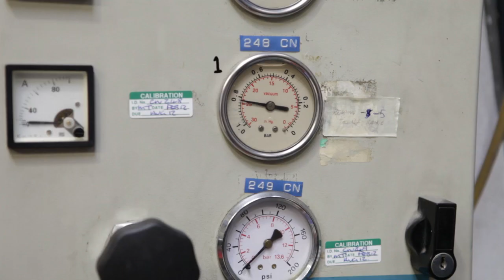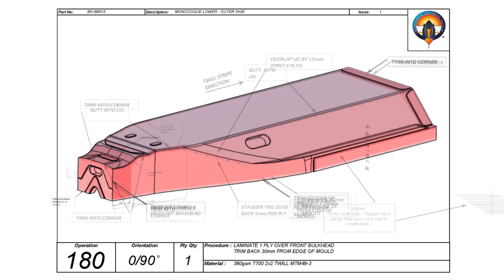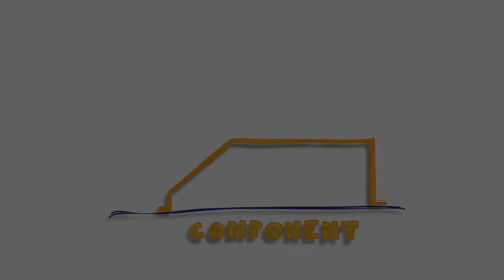How to make a 1,000 mph carbon fibre cockpit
Cisco Bloodhound TV Episode 15 looks at the first stages of making the carbon fibre monocoque by sponsor Umeco